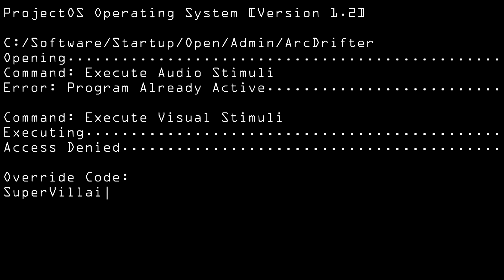God's Warrior - Angels Of Glory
2020 Release | Sub-Genre: Glitch Hop

Please don't strike our channel!

Animation & Thumbnail by ArcDrifter